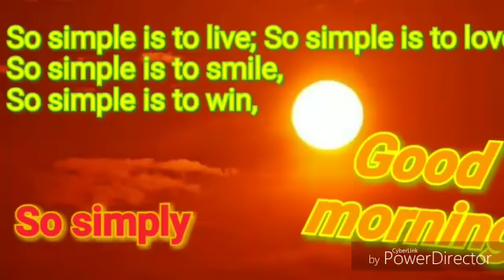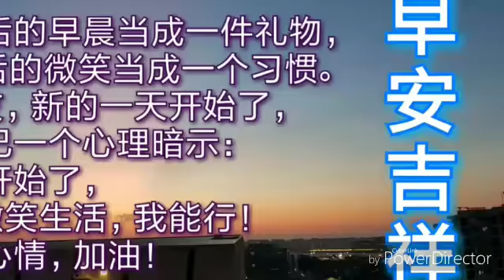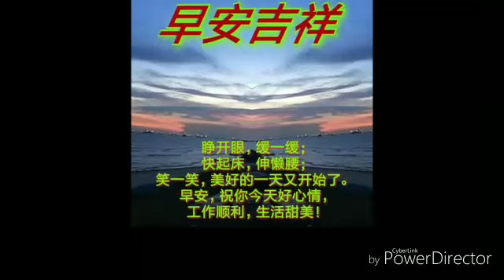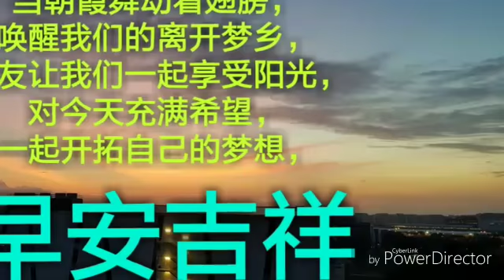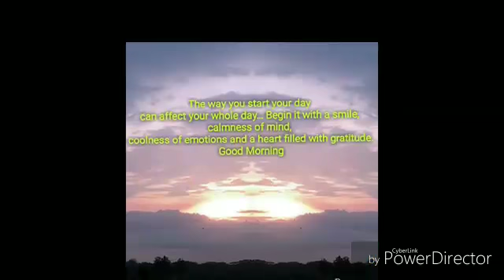早安吉祥 (1)